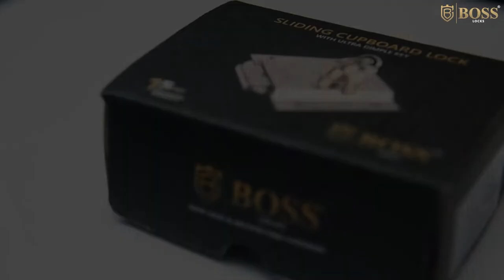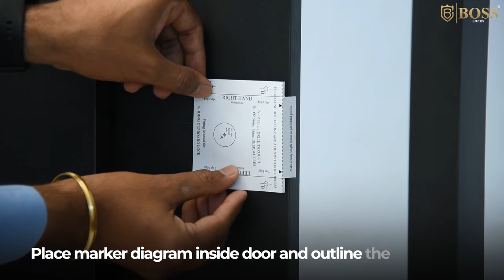Sliding Cupboard Lock - Installation Guide | Boss Locks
Boss Locks, an ISO 9001:2015 company, manufactures of all types of Main Door Locks in the elegant styles and finishes with the highest level of security. Locking cylinder and keys are made from pure brass with 3rd generation ultra dimple key technology which is unpick able and impossible to duplicate. Our lock range comes with common key and master key facility as per customer requirement.

Boss Locks has special room in the heart of the most professional Indian Architects, Interior Decorators, Builders & House Owners, and impressive dealer network due to strict ethical quality standards.

Each and every locking system rolled out of the factory bears the “Boss” Hallmark of trust and reliability. The company strives continuously towards further up gradation, constantly assimilating & absorbing the latest International Technology.

Address
V. K. Industries
Plot no. C-20,
M P Shah Udhyognagar,
Sharu Section Road,
Jamnagar-361002,
Gujarat, India.

Skype : preetvachhani